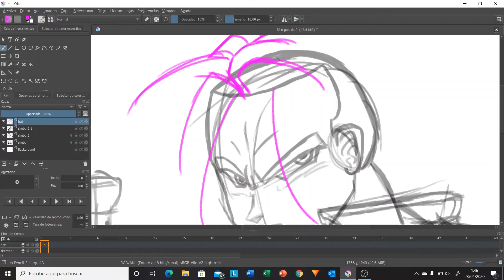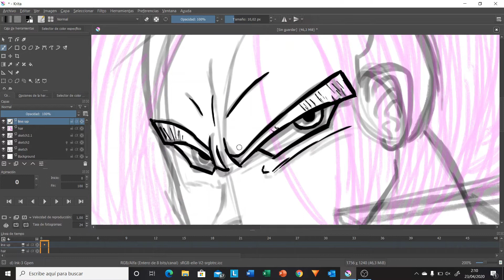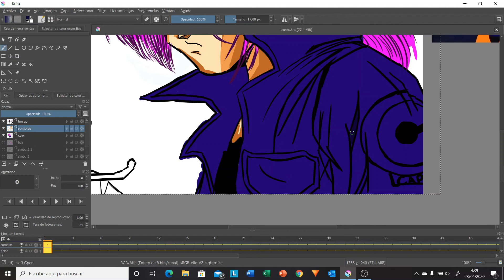FUTURE TRUNKS SPEED DRAW KRITA